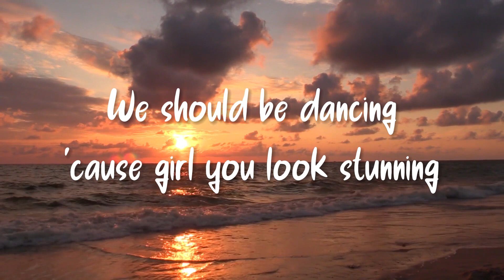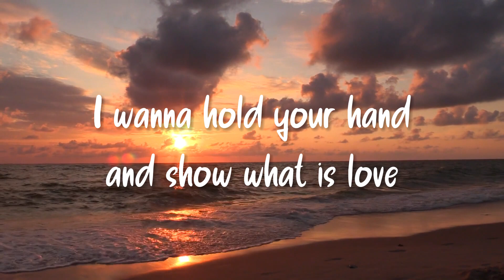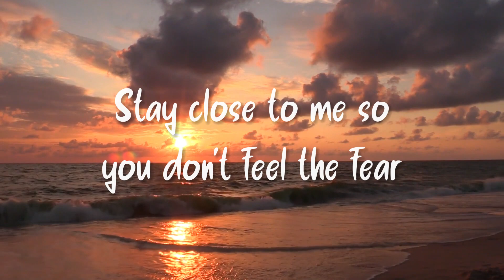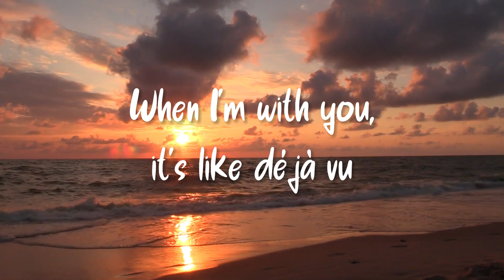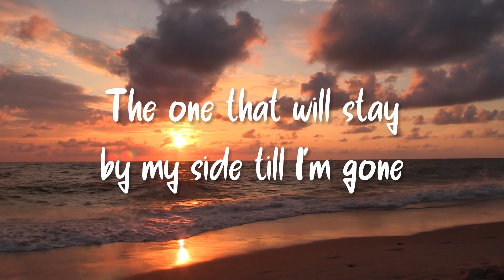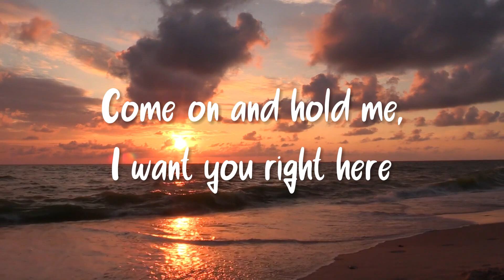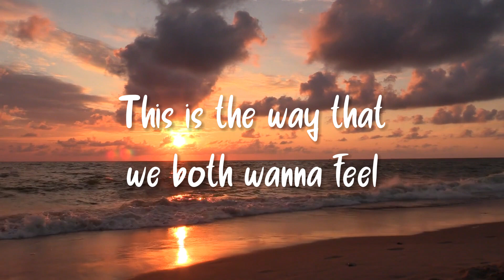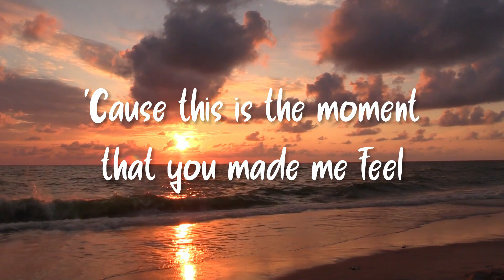Old Love - Yuji & Putri Dahlia (Lyrics) | MemusicBox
Old Love - Yuji & Putri Dahlia (Lyrics)

Have Fun

when you were here
the stars disappear
nothing can outshined the dress that you wear
we should be dancing
cause girl you look stunning
up and above
never enough
I want to hold your hand and show what is love
and when you’re laughing
we should keep dancing to treasure the feelings
like its the old love
(its the love love)
(its the old love)
stay close to me so you dont feel the fear
i’ll never let go cause im just right here
when im with you
feels like deja vu
i realized that dreams really comethru
we keep on talking
for the moment we live in
let’s just keep drinking till moon disappear
you are the one
the one that i want
the one that will stay by my side till im gone
the love of my live
and i’ll sacrifice
just for the moment we last long forever